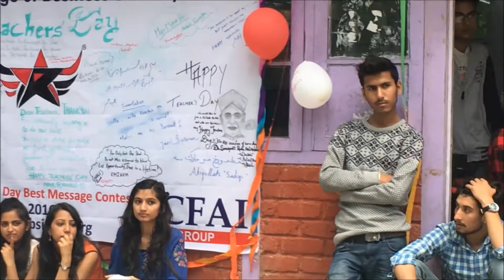|Motivational speech| |Part-1| |Teachers's Day Celebration| |UCBS|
This year students of University College of Business Studies celebrated Teacher's Day along with ICFAI & IBS Business School.